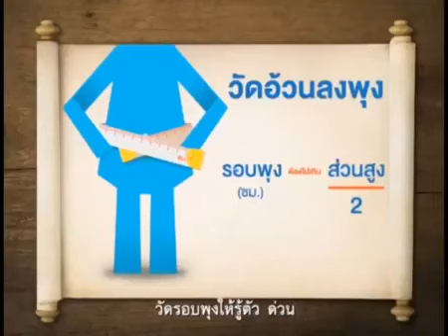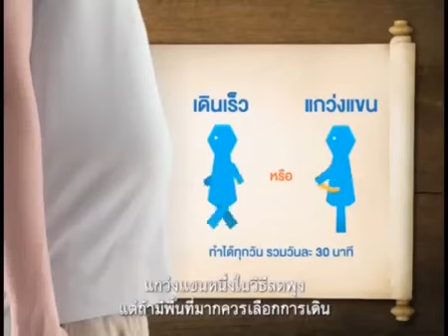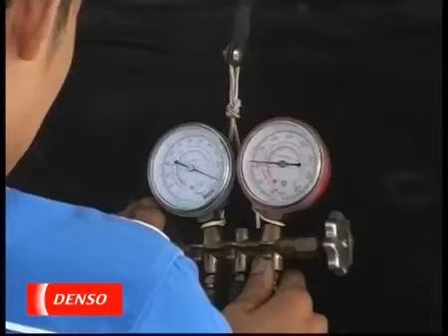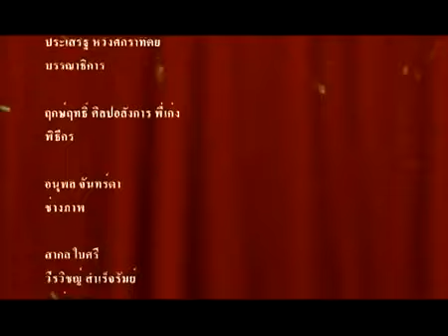รายการบ้านงูยิ้ม ตอนที่42 แม่ฟ้าหลวง